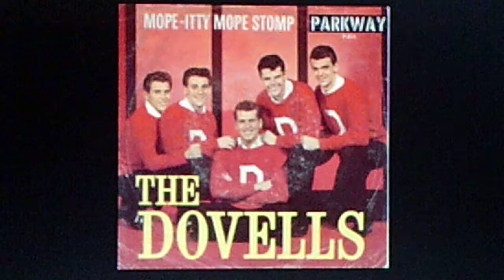The Dovells: "The Actor" (1962)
PERSONNEL: Len Borisoff (Len Barry), Jerry Gross (alias Summers), Jim Mealey (alias Danny Brooks), Mike Freda, Arnie Silver

Source: vinyl PARKWAY 45 P-838-B, recorded April 28, 1962